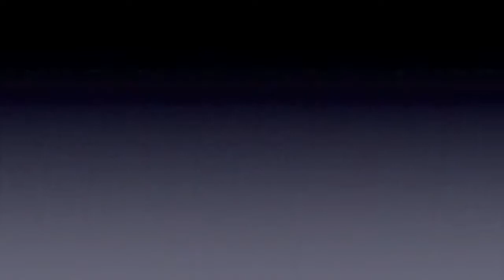Nunsense - "Playing Second Fiddle"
Sister Robert Anne tries to convince Reverend Mother that she has what it takes to be in the show and that being an understudy is simply "Playing Second Fiddle."

Produced by Ascension Community Theatre, located at the Historic Pasqua Theater in Gonzales, Louisiana.

Sister Robert Anne. Jenny Heroman
Reverend Mother. Gaye Lynn Ambeau

Director. Cody A. Ikerd
Assistant Director. Michael Mason
Musical Director. Jamie Leonard
Choreographers. Hayley Westphal, Cody A. Ikerd
Pianist. Leslie Wood